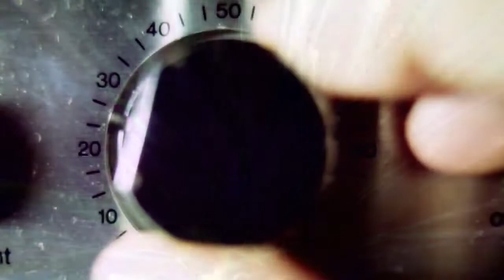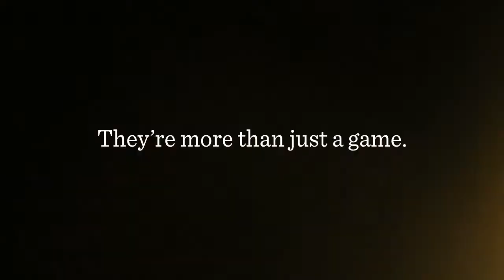Rochester Boys Basketball vs Argos